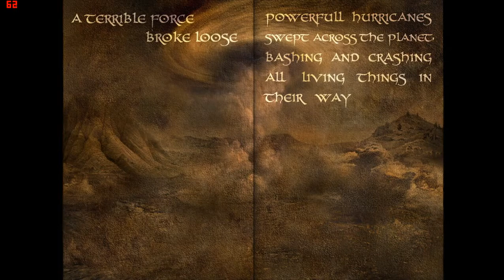Green Moon 2 (Gameplay)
The miracle of a fully living and blossoming Moon did not last long. A terrible force broke loose destroying all living things in its way. Now, it’s up to you to uncover what’s behind the catastrophe. Find the causes and eliminate them. Travel the world and journey through many different epochs to solve the mystery. Become a mage and make amazing potions and master unusual skills. You’ll encounter the secret order, “Children of the Moon” and peek into their mysterious world in search of unbelievable secrets.